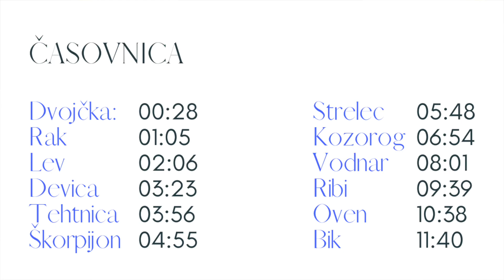Mesečni horoskop za JULIJ 2021 - Andreja Novak - Merkaba.si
❤ Preverite kateri astrološki dogodki vas čakajo v JULIJU in kaj to prinaša vašemu HOROSKOPSKEMU ZNAMENJU.

❤ OGLEJTE SI SVOJ HOROSKOP, kliknite na modro označeno uro ob znamenju:

♊️ 00:28 Dvojčka
♋️ 01:05​ Rak
♌️ 02:06 Lev
♍️ 03:23 Devica
♎️ 03:56 Tehtnica
♏️ 04:55 Škorpijon
♐️ 05:48 Strelec
♑️ 06:54 Kozorog
♒️ 08:01 Vodnar
♓️ 09:39​ Ribi
♈️ 10:38 Oven
♉️ 11:40 Bik

❤ JULIJSKI horoskop je za vas pripravila energijska raziskovalka in avtorica Astro Planerja 2021 - Andreja Novak.

❤ Za več vsebin se naročite na YouTube kanal Merkaba.